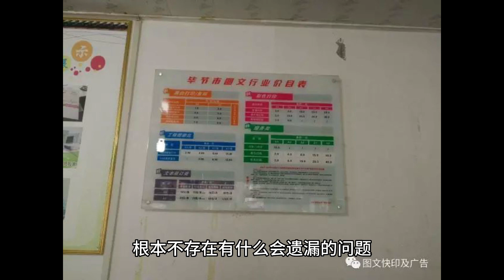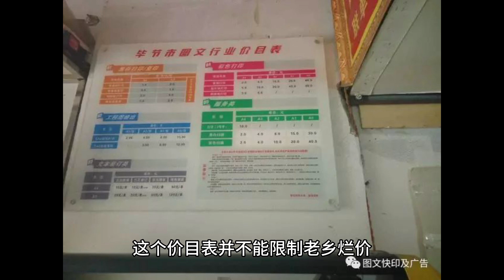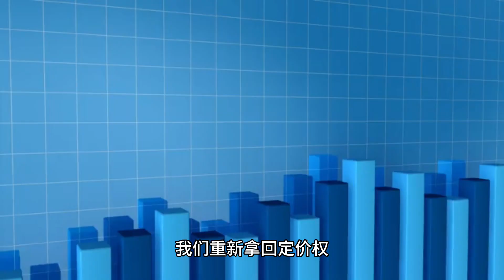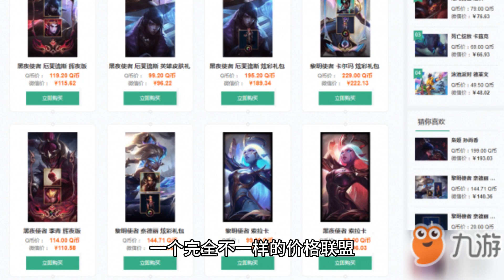毕节市85家图文店统一悬挂价格表，85 graphic and printing shops in Bijie City uniformly display price lists.